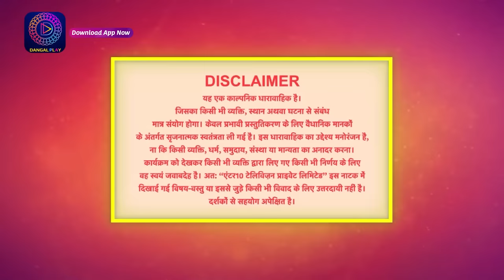Aaina | New Show | 12 December 2023 | Full Episode 02 | आईना| Dangal TV